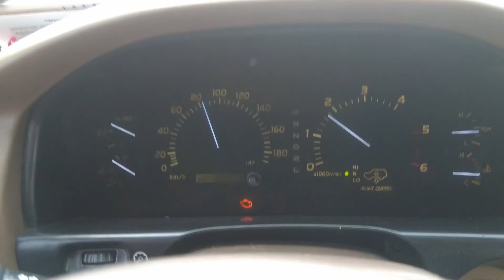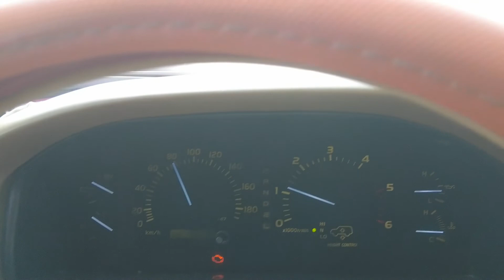ស្ថានភាពផ្លូ​វជាតិលេខ១០ ចំនុចស្ទឹងប្រមោយ ទៅកាន់ឃុំអូរសោមឆ្នាំ២០២៣